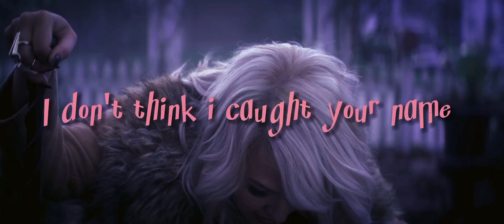Esther Finch • I'm Not your Friend [Dead Boy Detectives]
💫 Hiiii My Heavens 💫

Can Leave Pls

✔️Leave a Suggestion

xxxxxxxxxxxxxxxxxxxxxxxxxxxxxxxxxxxxxxx

Fandoms: Dead Boy Detectives
Characters: Esther Finch
Program :  Powerdirector Pro & CapCut
Coloring : Mine

xxxxxxxxxxxxxxxxxxxxxxxxxxxxxxxxxxxxxxx

⚠ Resposts Or Get The Video Without My Permission ⚠

Bye 💞